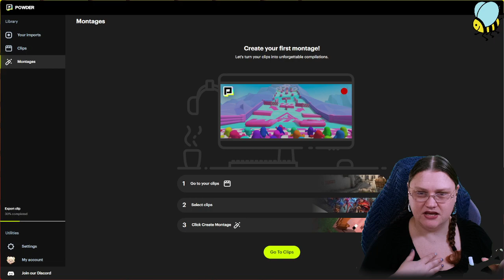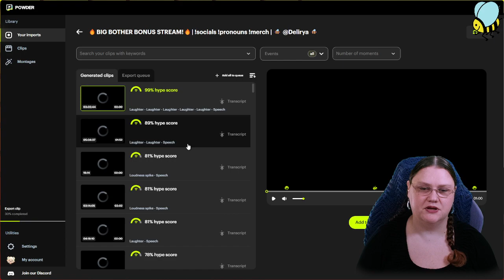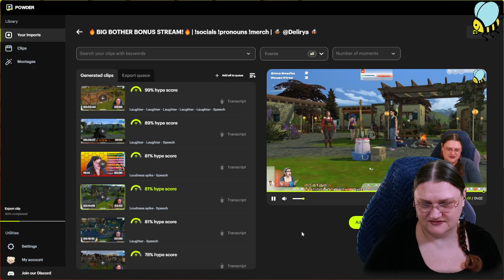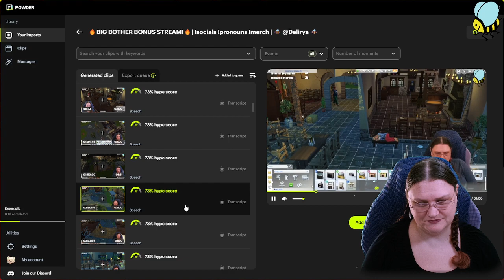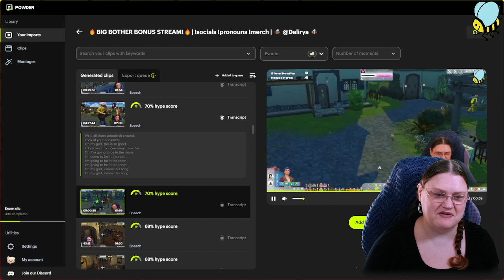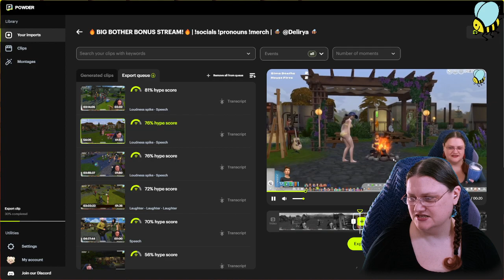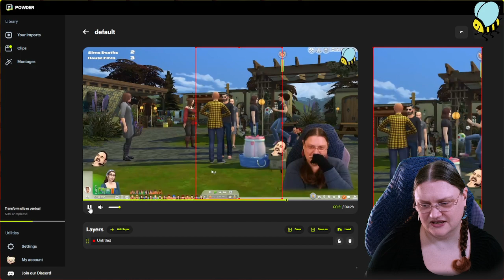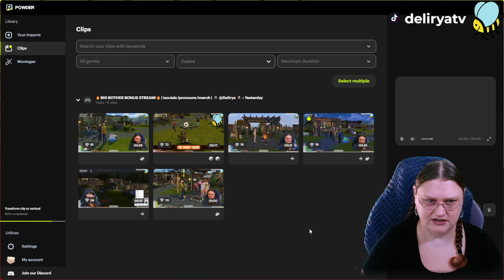ad [DAREDROP] Checking out Powder.gg Clipping Software